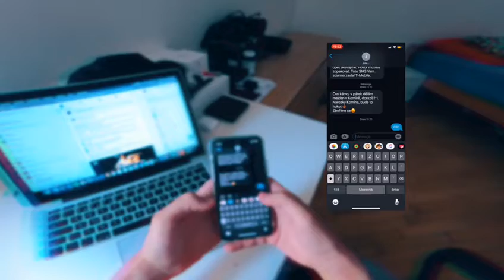AFTERMOVIE - 1.NAROZENINY MUSIC CLUBU KOMÍN / TEPLICE / JULIOPRODUCTIONCZ